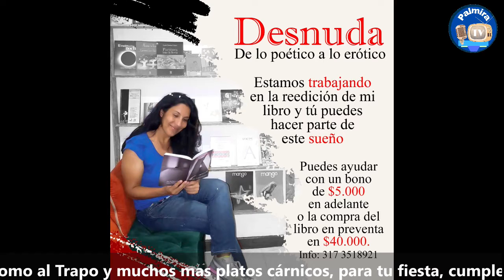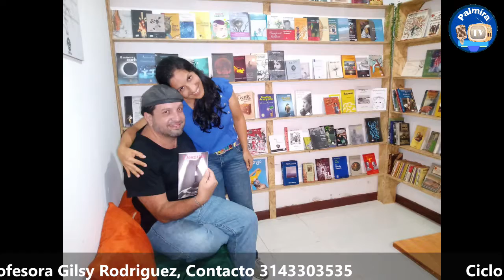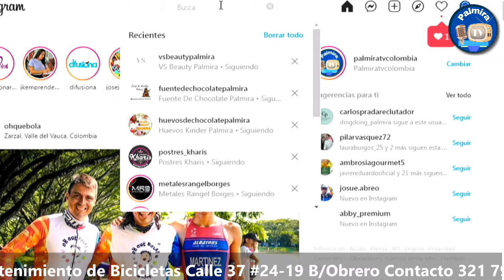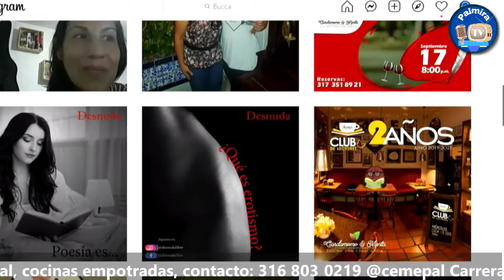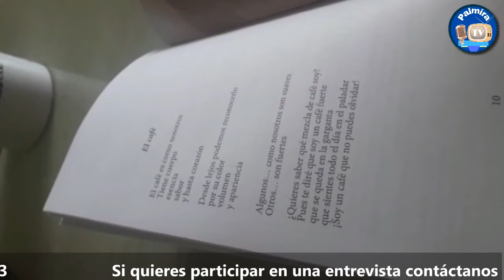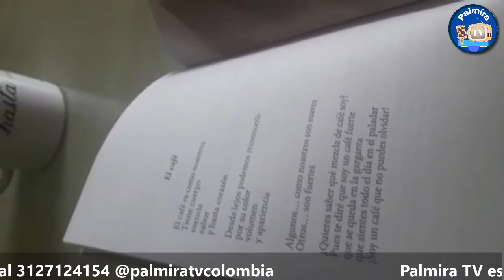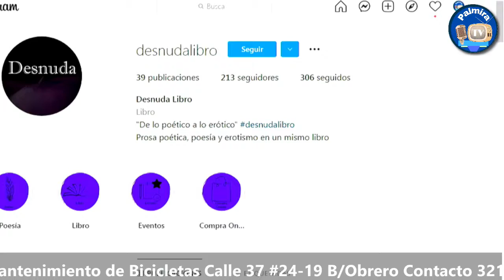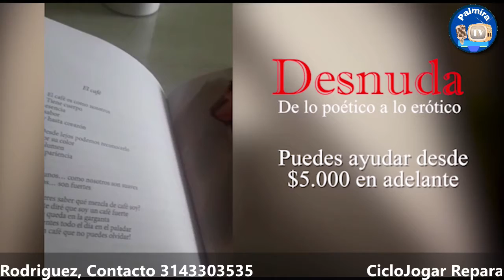Desnuda, de lo poético a lo erótico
Desnudamos la historia del libro junto a su autora, Nataly Muñoz quien nos cuenta la historia detrás del libro y nos describe lo que vamos a encontrar  en el, Nataly es profesora y está concentrada en posicionar el libro y en una campaña que ella misma ha creado como una forma de hacer llegar el libro a las manos de las personas, contactala si quieres adquirir el libro o deseas mas información: 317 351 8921  instagram @desnudalibro